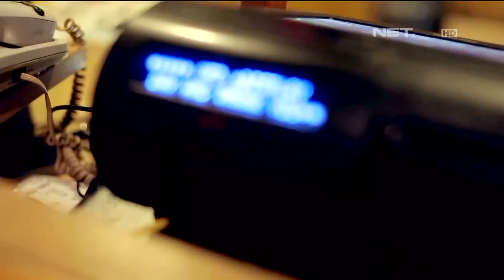Tour Guide - CNL 12 September 2015